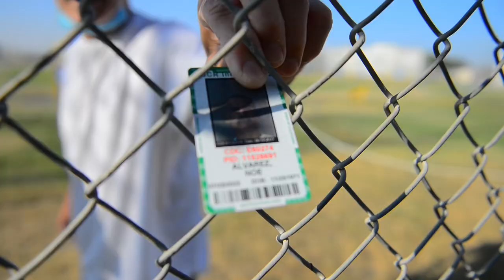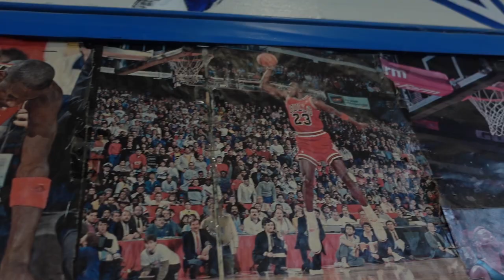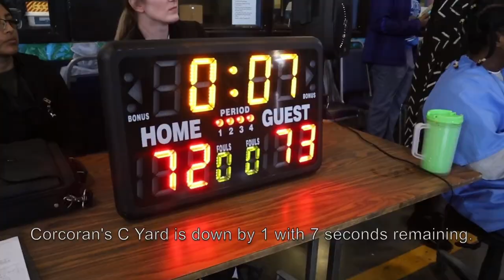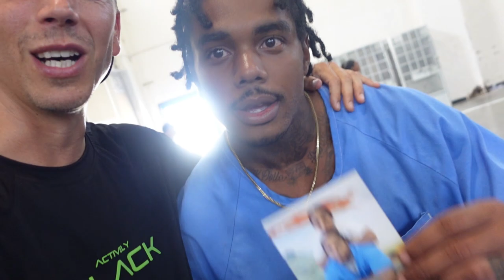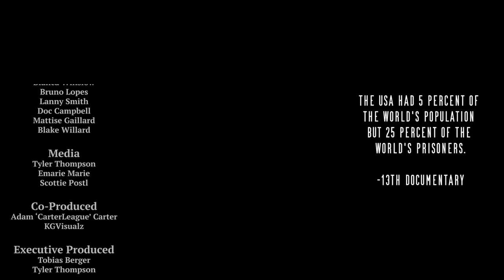24 hours Inside a Maximum Security Prison Yard Basketball - The Bucket List Ep 2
In the second episode of the Bucket List, a show made for and by the hoops dreamers of the world, capturing the journey of a basketball obsessed team checking off once in a lifetime hoop experiences, we returned for day 2 of our trip to Corcoran State Prison. With the help of@betweenthelinesus ,the @hoopbusand @nickbrizFullwe experienced life from the inside on Day 1, but on Day 2, we got the real life 'Longest Yard' welcome, running 5v5 against inmates on the jail yard!

Special thanks go out to all the people who made the trip possible. The prisoners and Corcoran Staff for opening their doors and minds to us, Tory Stapleton and Danny Duncan from Between the Lines, Actively Black for sponsorship, all the hoopers including 3x NBA Champ Danny Green for bringing light to dark places, and all the media staff on the pre and post end.

We encourage all to think about supporting resources that help convicts assimilate back into society, and on a more active level, to consider our perspectives on justice and forgiveness. We hope in viewing this video to share a different side of a narrative that media focuses on in illustrating jail. In 2 days, the power of basketball and shared experience brought forth more unity than can be described, as cliques and factions deemed separate worked together in pursuit of a common goal. Much the same, the distinction between prisoners and visitors faded through the visit. Everyone has a story, redeeming qualities, and connection to others which make them valuable, and prisoners are no different, so we hope this video challenges your perspectives on who prisoners are and inspires you to practice empathy to all people, especially those who are the most isolated.

Veniceball Youtube Channel -
Veniceball Instagram -
Veniceball Website -
Veniceball Shop -
The Hoopbus Instagram -
The Hoopbus Website -
The Hoopbus YouTube -
Between the Lines Site -